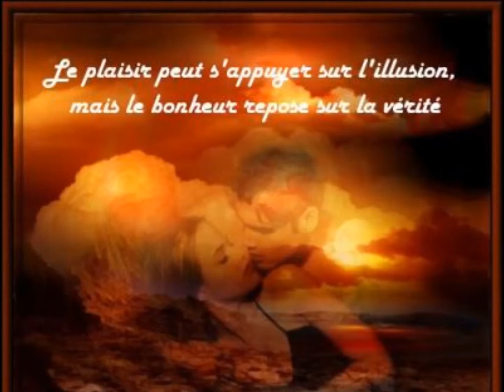Claude François Et Je Taime Tellement